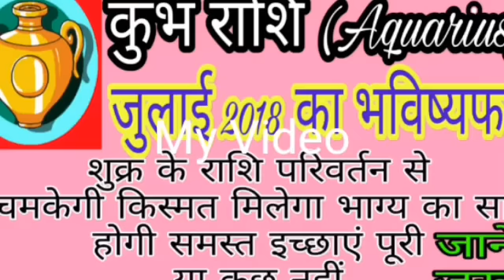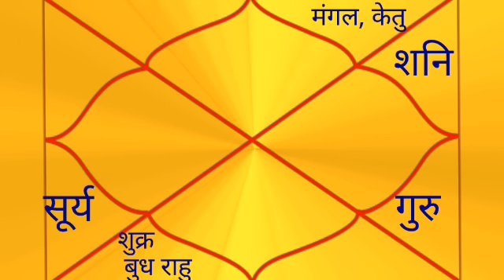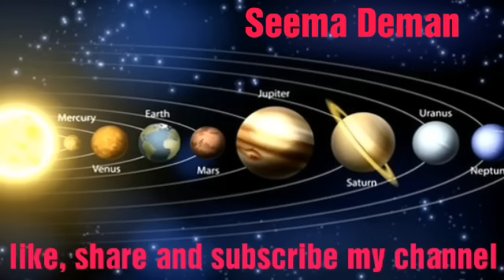कुंभ राशिJuly 2018 का भविष्यफल, जुलाई में चमकेगी किस्मत मिलेगा भाग्य का साथ या कुछ नहीं जाने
कुंभ राशि(Aquarius) जुलाई 2018 का भविष्यफल जुलाई माह में शुक्र के राशि परिवर्तन से चमकेगी किस्मत मिलेगा भाग्य का साथ या कुछ नहीं जाने इस वीडियो के अंतर्गत संपूर्ण विस्तृत जानकारी स्वास्थ्य ,व्यापार व जॉब ,घर परिवार व दांपत्य जीवन, शिक्षा प्रतियोगिता परीक्षाओं के बारे में संपूर्ण जानकारीl जाने कौन सी ऐसी शुभ तिथियां हैं जिन पर विशेष कार्य आप करेंगे तो आपके सक्सेस के चांसेस बनेंगे और कौन सी ऐसी अशुभ  तिथियां हैं जिन पर आप संभल कर चलेंगे तो आपके लिए ज्यादा अच्छा रहेगा जानेl
 सभी समस्याओं का समाधान जानेl